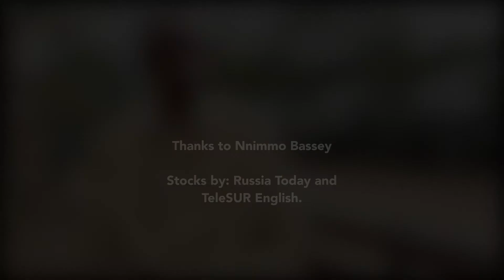Nnimmo Bassey on the Libyan war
"the assult on Libya was an assult on Africa" - Nimmo Bassey talks about the Libyan war